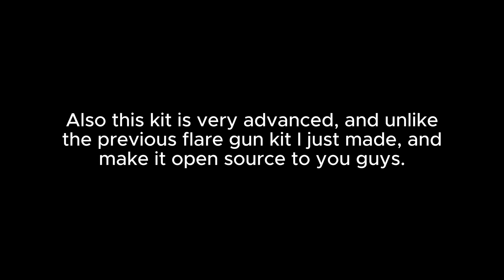THE RAKE | CLASSIC EDITION STYLE | NEW FLARE GUN SYSTEM (W.I.P)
Here you go guys, I've seen a lot of comments coming to you guys
about my previous flare gun system kit, so here I am, remaking the kit.

This kit is nearly done, and will be open source anytime soon.